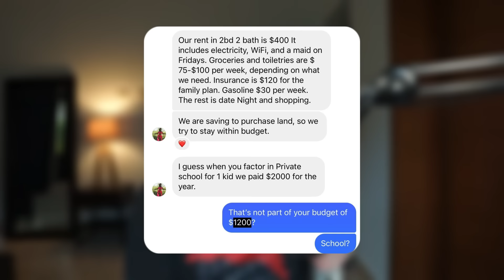5 Mistakes I Made Moving to the Dominican Republic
In this video, I share why you do NOT move to the Dominican Republic (until you watch this video).

I'll share 5 things you need to consider before moving -- all of which were mistakes we made!!